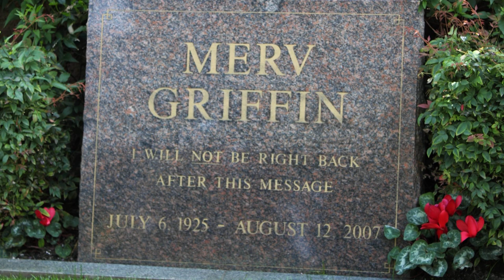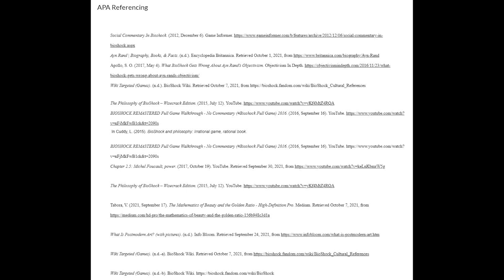Kyle boddy Cim 211 project 1